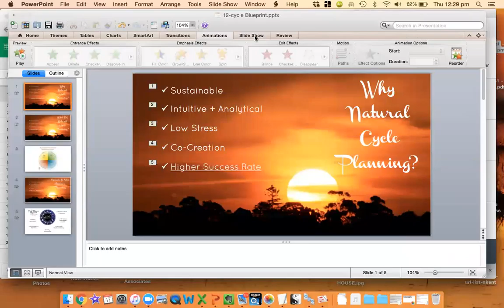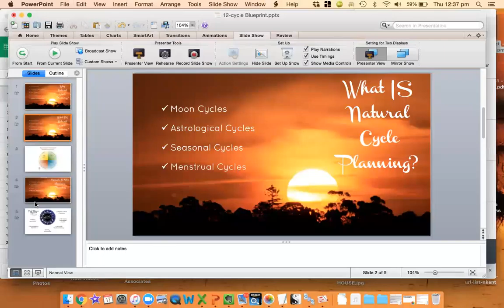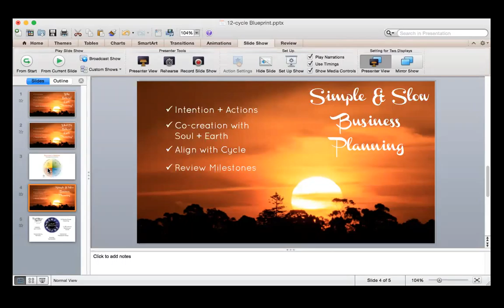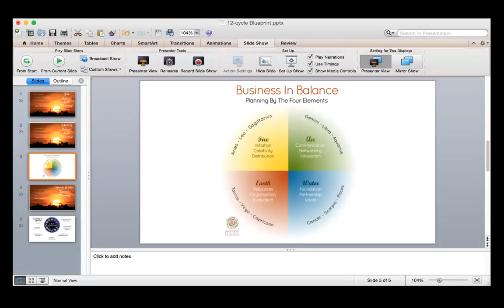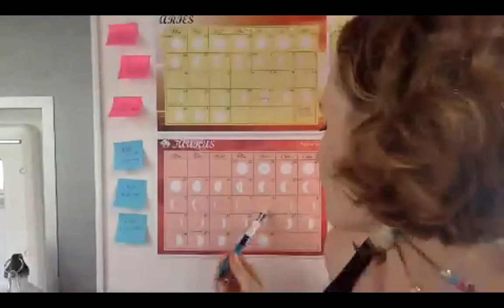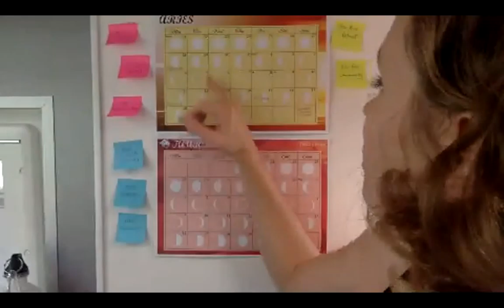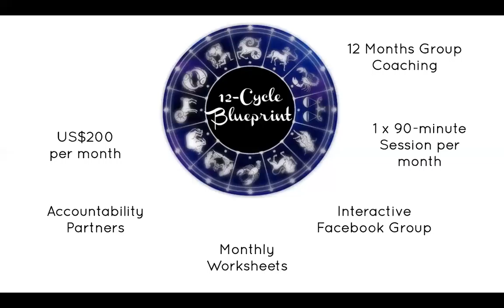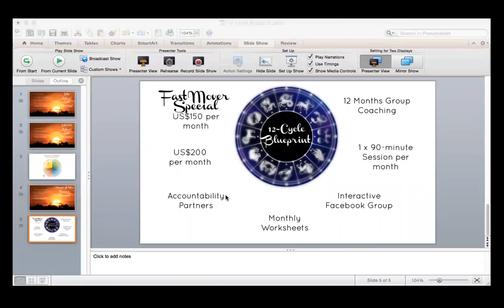{Training} How To Plan With The Natural Cycles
On this interactive training, I show you how to plan your business for success using the natural cycles of the sun, moon and zodiac. Find out more about natural cycles planning